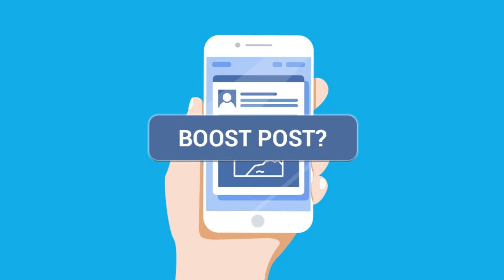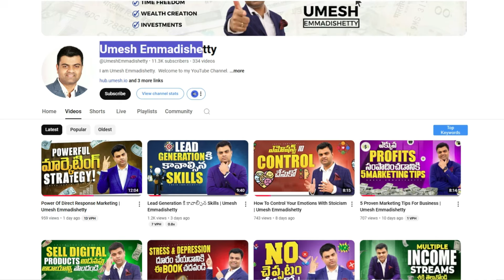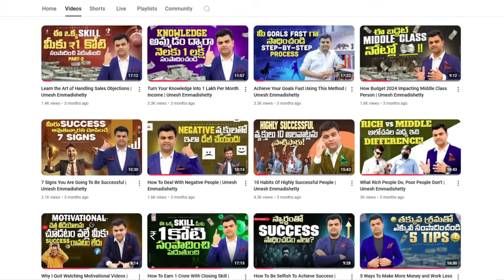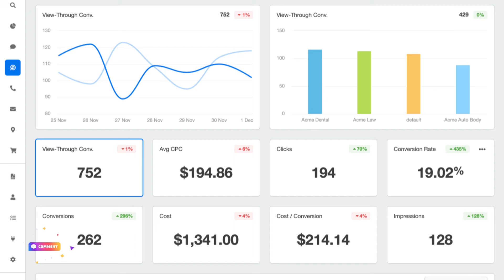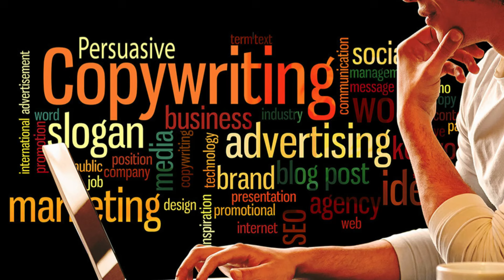10 Rules Of Direct Response Marketing | Umesh Emmadishetty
My accessories:
Shure Mic
Logitech Camera
Gaming Chair